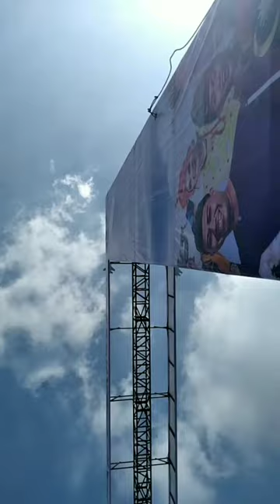Merdeka Parade 2022 Air Force Flypast compilation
i recorded all of this with only a smartphone, so sorry if some parts are blurred and stuff.